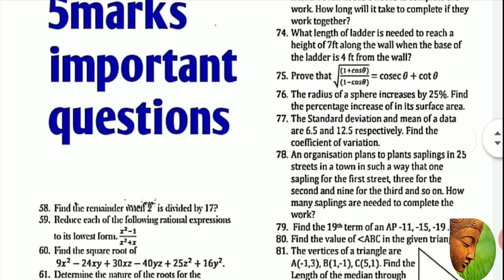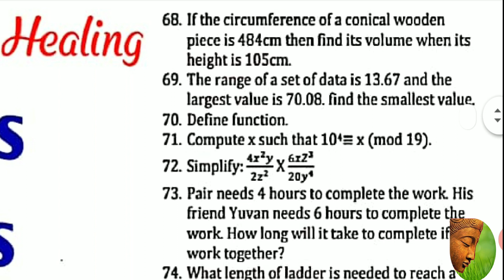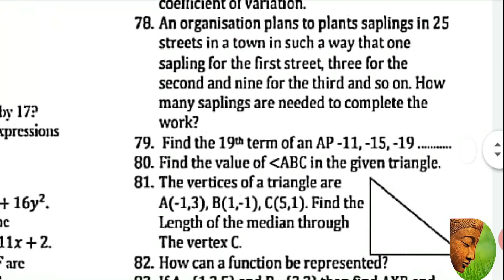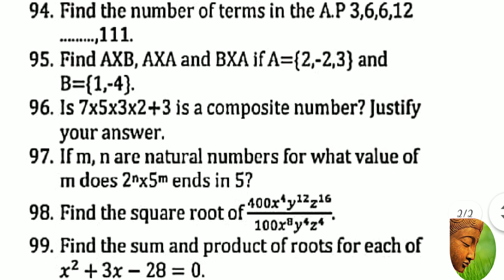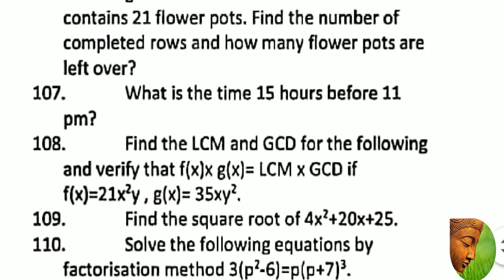10th Public Exam MATHS / Last Minute Preparation Important 5 MARKS / Golden Questions 2020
This video contain p10th public exam last minute preparation to get more marks in examination...for more videos like these follow us on..